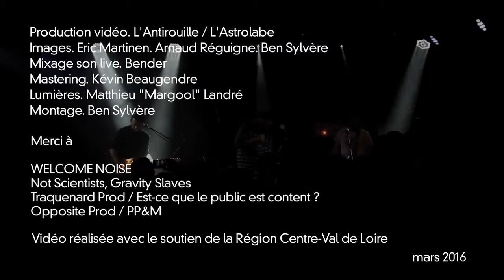WELCOME NOISE Live @ L'Astrolabe - Orléans // ASTROTV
Les locaux WELCOME NOISE ont présenté sur scène leur album « Marathon »  : le combo punk rock, nominé dans la catégorie des groupes les plus cool du coin, a fignolé l’enregistrement et la sortie de ce nouvel opus coproduit par Opposite Prod (label des Burning Heads), et vous ont livré ce qu’ils ont retenu de Jawbreaker, Texas Is The Reason ou Samiam dans un club de l'Astro plein à craquer !
Quatre morceaux live sur l'AstroTV !